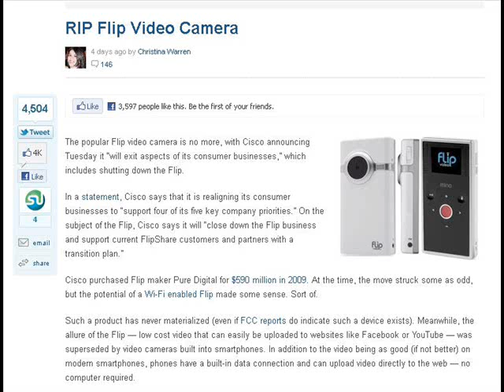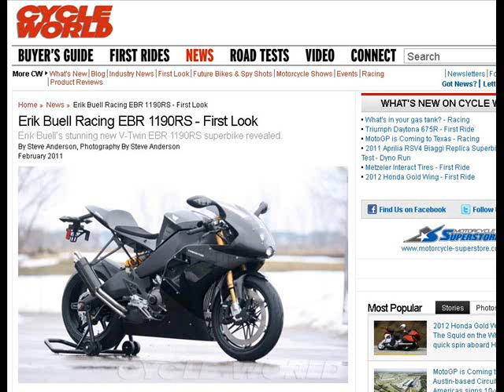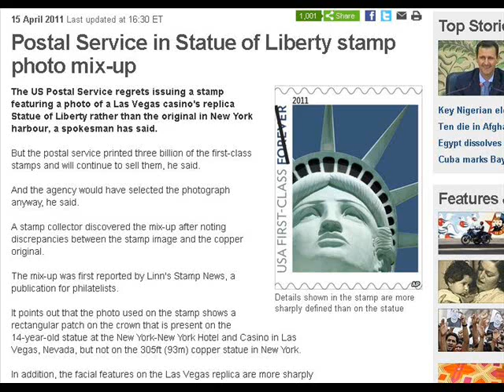TDD report for April 16, 2011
correction: Statue of Liberty is In New Jersey